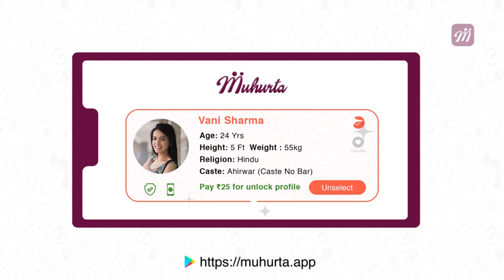PowerOfYouth ಕರ್ನಾಟಕದ ಹುಡುಗಿಯರಿಗೆ ಚಾಲೆಂಜ್ ಹಾಕಿದ ಯುವರತ್ನ ಬೆಡಗಿ | Yuvarathnaa | Filmibeat Kannada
ಸಯೇಶಾ ಪವರ್ ಆಫ್ ಯೂತ್ ಹಾಡಿಗೆ ಮಸ್ತ್ ಸ್ಟೆಪ್ ಹಾಕಿ, ಹುಡುಗಿಯರಿಗೆ ಅದರಲ್ಲೂ ಕರ್ನಾಟಕದ ಹುಡುಗಿಯರಿಗೆ ಚಾಲೆಂಜ್ ಹಾಕಿದ್ದಾರೆ. ನಟಿ ಸಯೇಶಾ ಡ್ಯಾನ್ಸ್ ಮಾಡಿರುವ ವಿಡಿಯೋ ಶೇರ್ ಮಾಡಿ, ಕರ್ನಾಟಕದ ಹುಡುಗಿಯರಿಗೆ ಮತ್ತು ಎಲ್ಲರಿಗೂ ನಿಮ್ಮ ಡ್ಯಾನ್ಸ ಪವರ್ ಅನ್ನು ತೋರಿಸಿ. ವಿಡಿಯೋ ಮಾಡಿ ಕಳುಹಿಸಿ' ಎಂದು ಬರೆದುಕೊಂಡಿದ್ದಾರೆ.
 Puneeth Rajkumar's Yuvarathnaa Movie Heroine Sayyeshaa started power of youth dance challenge.